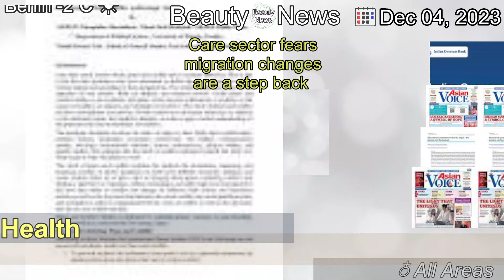[Latest]Care sector fears migration changes are a step back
[Contents]
Many in social care believe overseas staff saved the system from collapse, reports Alison Holt.